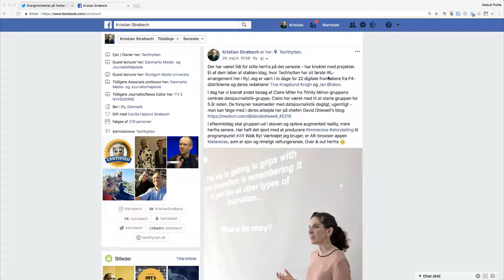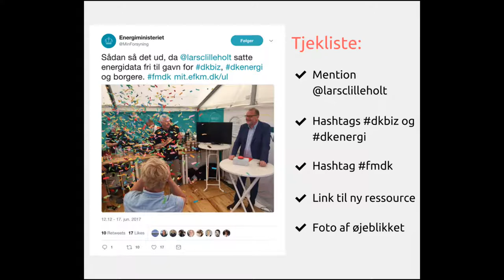Dæk Folkemødet fmdk bedre på sociale medier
Sådan laver du - hurtigt - den vigtige opdatering, der betyder noget for din profil, og som giver maksimal nytteværdi for andre.